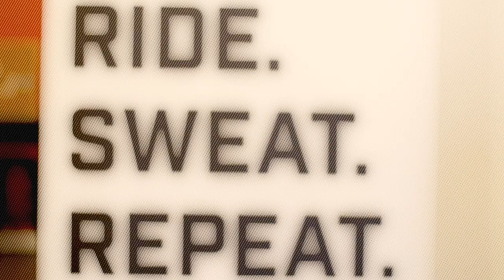I Tried a Full Tilt Spin Class * 100$ GIVEAWAY ! *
This was some of the most fun I've had while working out . Erin and I have been friends for a few years and I'm just so happy that she's following her heart and helping others with so many different aspects of life. Super excited to partner up and give you guys a chance to WIN 100$ at Full Tilt. All the details are on my instagram @fittbritt :)

Healthy Lifestyle advocate.
Lover of Laughter
The Ginger One